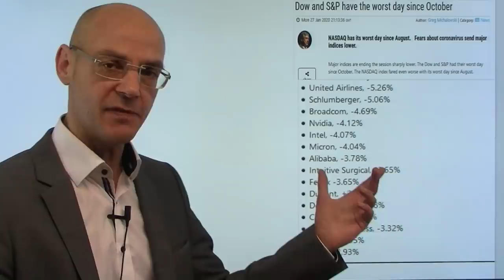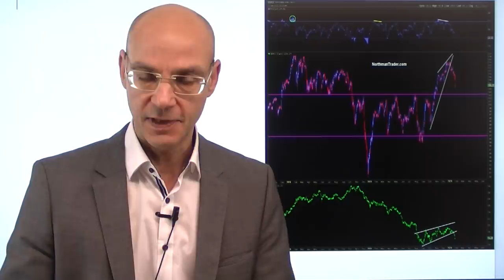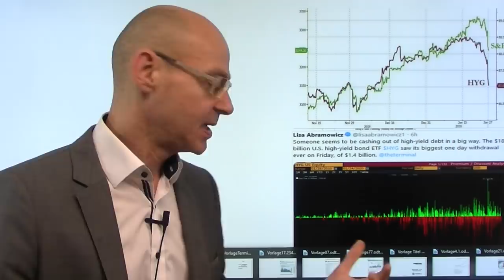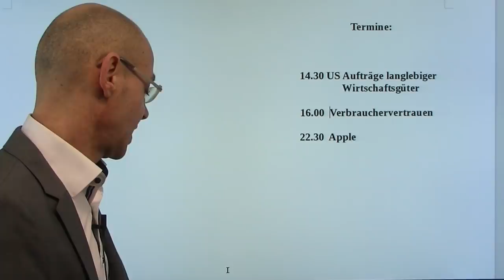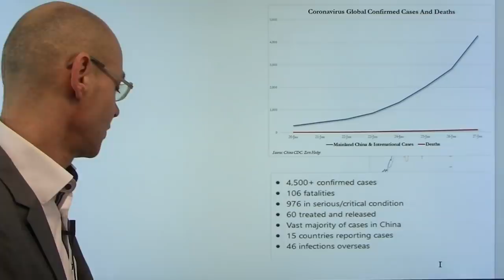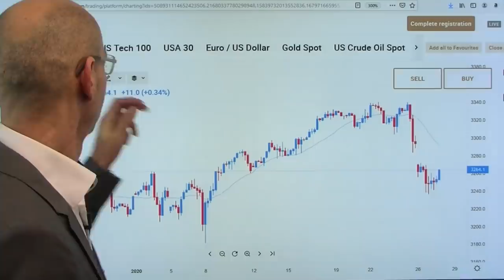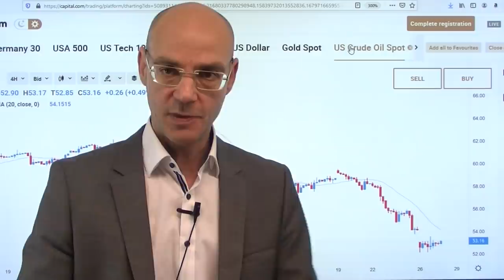Aktienmärkte - ist der Trend gebrochen? Videoausblick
Haben die amerikanischen Aktienmärkte ihren Trend gebrochen nach der massiven Rally zuletzt? Vor allem der Nasdaq und der Bankenindex (ETF BKX) zeigen Trendbrüche, die schnell "repariert" werden müssen. Der Nasda gestern mit dem größten Verlust seit August, Dow Jones und S&P 500 seit Oktober letzten Jahres. Heute im Fokus die Zahlen von Apple, heute Morgen sorgt ein Pressebericht für Optimismus für den Tech-Konzern. Unterdessen steigt die Zahl der Infektionen mit dem Coronavirus in China deutlich an, Analysten gehen davon aus, dass das BIP des Landes im 1.Quartal sogar negativ werden könnte. Nun gibt es den ersten Infektions-Fall in Deutschland..